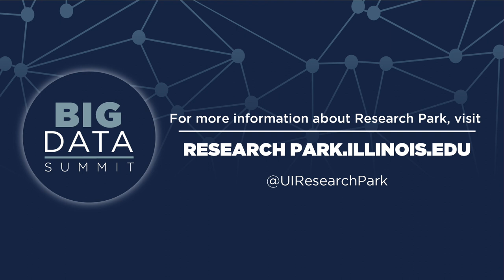Big Data Summit 2020 | MHUB ACCLERATED INCUBATOR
Haven  Allen,  chief  executive  officer  and  co-founder of mHub,  is  an  entrepreneur  and technology strategist who most recently concentrated on growing the manufacturing industry and strengthening its community throughout Chicagoland.